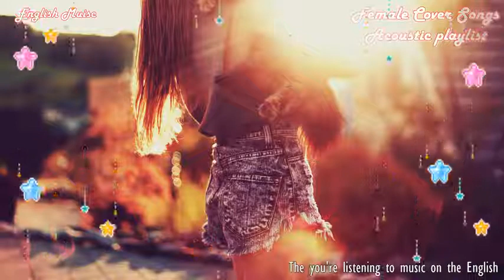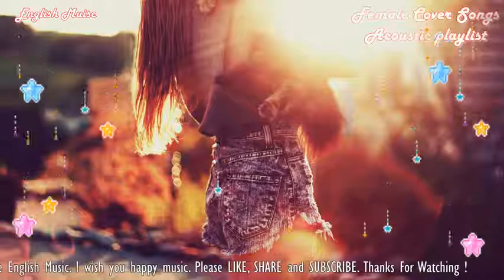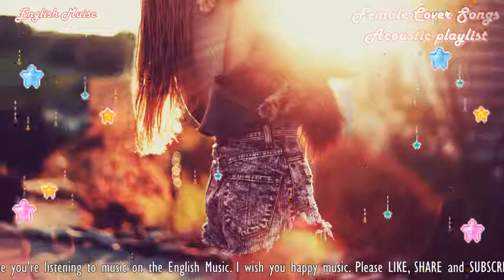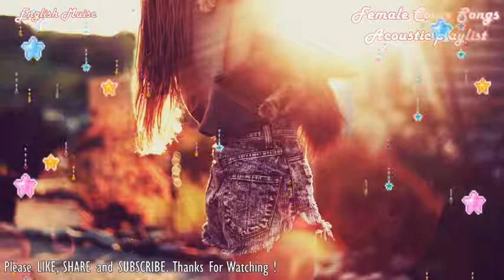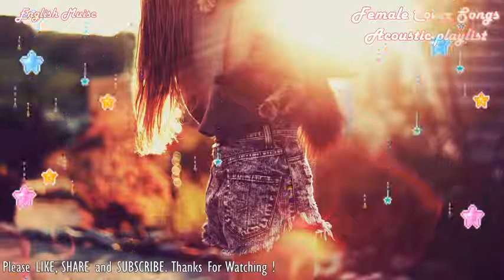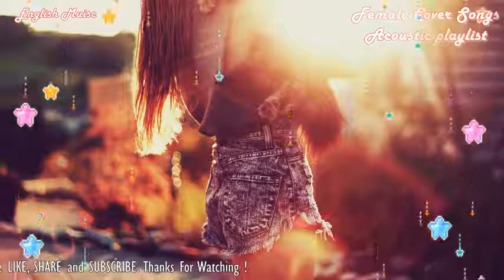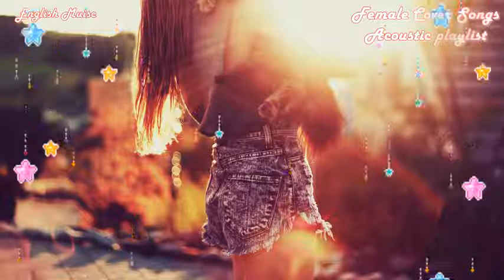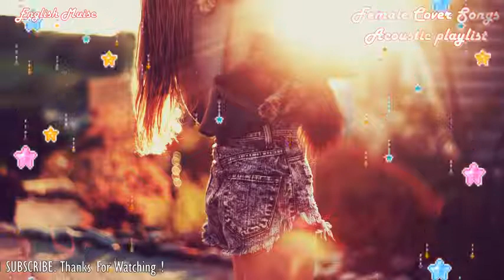Female Cover Songs Acoustic Playlist The Best English Songs 2017